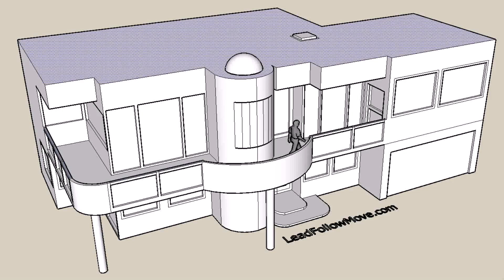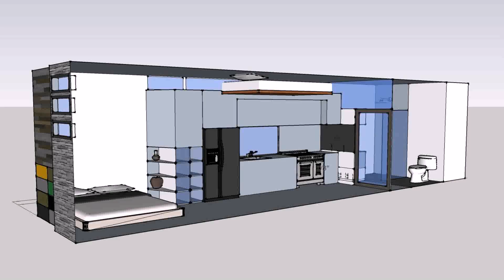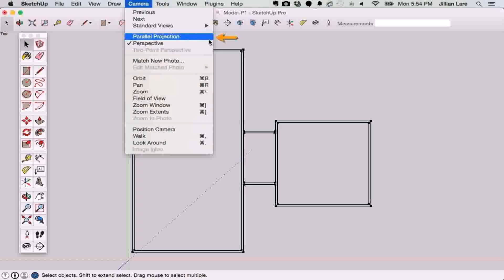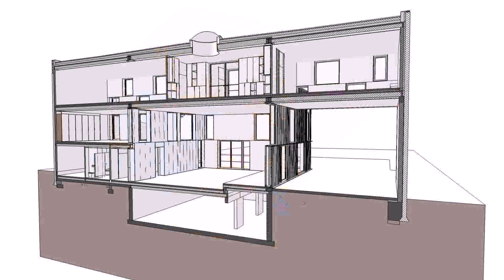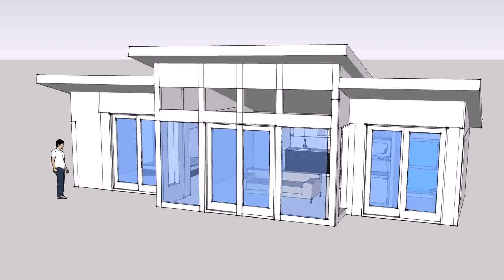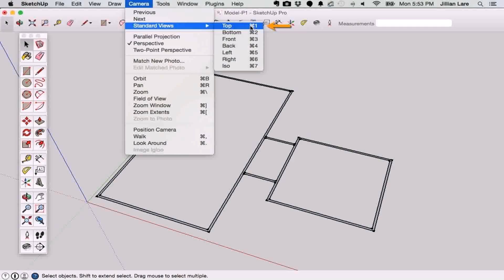Google Sketchup House Plans - Gif Maker DaddyGif.com (see description)